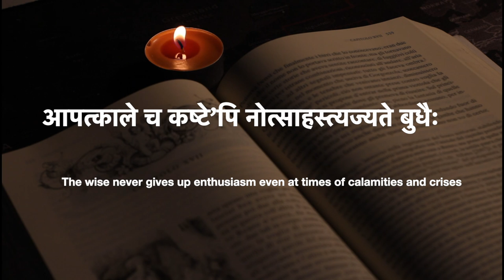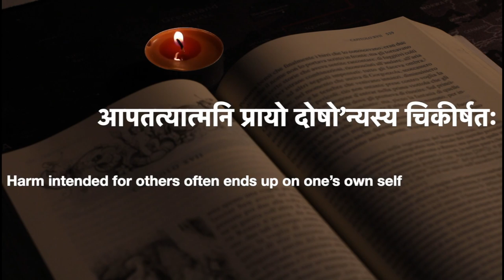Kāvyāmṛtam - 21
0:00 Intro
0:07 आपत्काले च कष्टे’पि नोत्साहस्त्यज्यते बुधैः
         The wise never gives up enthusiasm even at times of calamities and
         crises (Kathāsaritsāgaraḥ)
0:23 असाध्यं सत्यसाध्वीनां किमस्ति हि जगत्त्रये
         Is there anything unattainable in the three worlds for a truthful and
         chaste woman? (Kathāsaritsāgaraḥ)
0:37 आपद्यपि सतीवृत्तं किं मुञ्चति कुलस्त्रियः
         Do women of noble birth ever give up chastity even at times of adversity
         (Kathāsaritsāgaraḥ)
0:51 आपतत्यात्मनि प्रायो दोषो’न्यस्य चिकीर्षतः
         Harm intended for others often ends up on one’s own self
         (Kathāsaritsāgaraḥ)
1:05 आपातरम्या विषयाः पर्यन्तपरितापिनः
         Enticing sensual enjoyment often ends up in untold misery
         (Kirātārjunīyaṁ)
1:19 Cncl